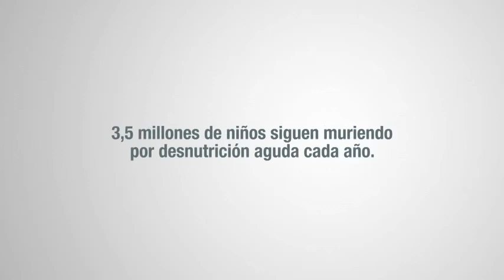deberiamos aprender de ellos